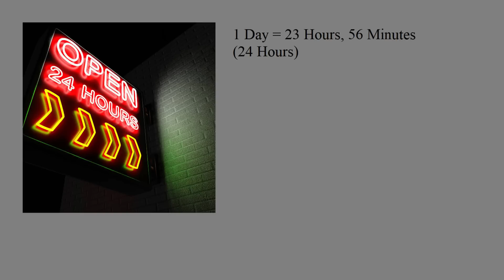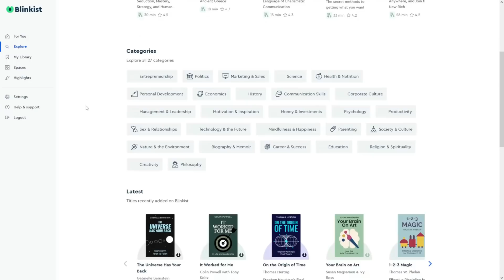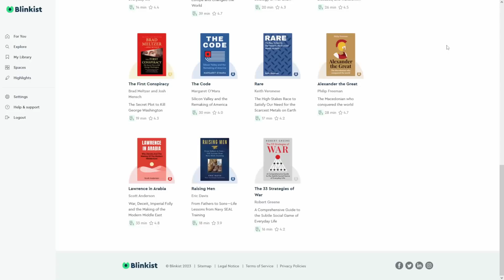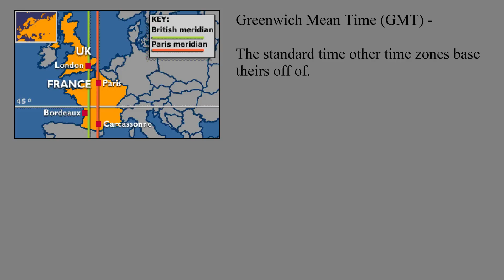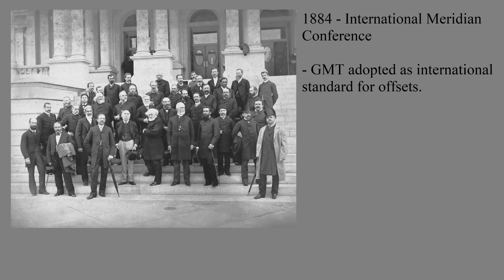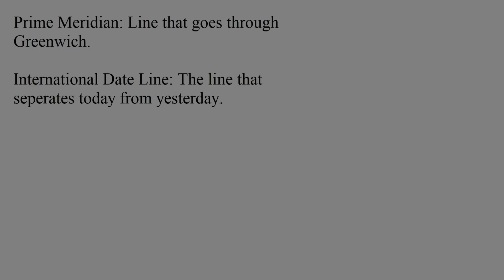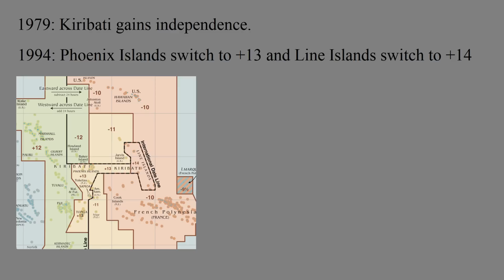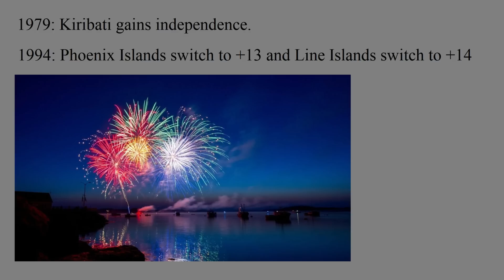Why Kiribati Is Always In The Future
See how the nation of Kiribati acquired a unique space in time.

00:00 - Introduction
03:28 - Development of modern time zones
06:46 - The 25th and 26th time zones

Information Sources:
(On the Internation Meridian Conference)
timeanddate.com (for historical time zone information)